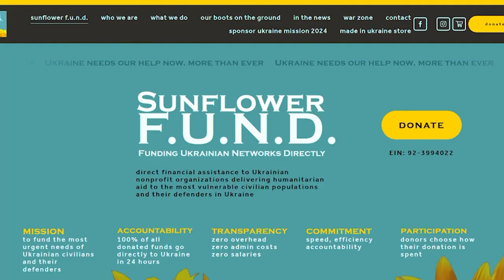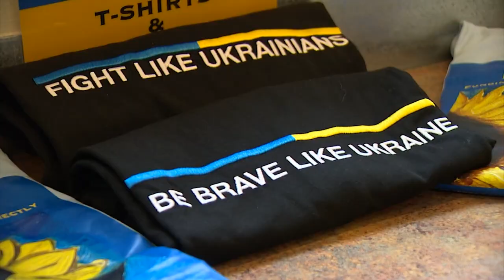Anacortes mom raises more than $40,000 to help Ukrainian resistance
Drawings by children living in Ukrainian refugee camps line the walls of Marketa Vorel's Anacortes home.

It's a situation she's all too familiar with.

"Here are the little ragamuffins that reminded me so much of myself," Vorel said, pointing to a photo from one of the camps.

As a child, Vorel spent nine months in a refugee camp while escaping Russian oppression from her native Czechoslovakia during the Cold War.